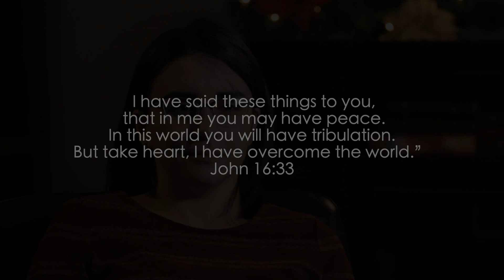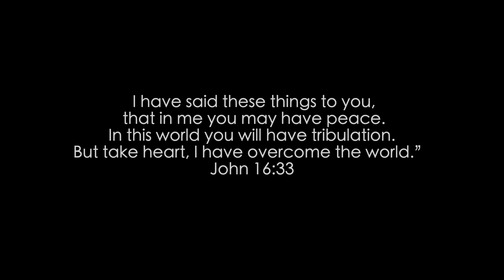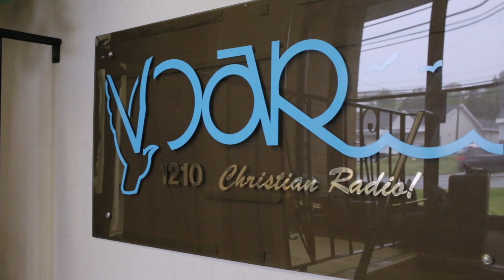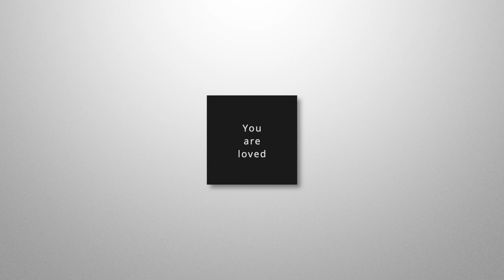Heart Matters NTV Episode 201